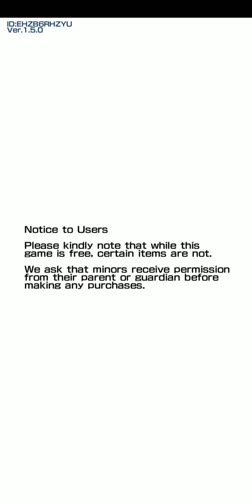Star Ocean Anamnesis - The Final Days on Global (Episode 4 - Sleepy Kyofu Returns)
I keep dozing off even while trying to upload video haha.

Myuria awakened kicks ass by the way, noticed her damage no joke. I have zero regrets except that's she's squisht